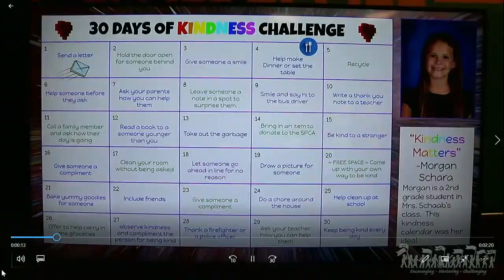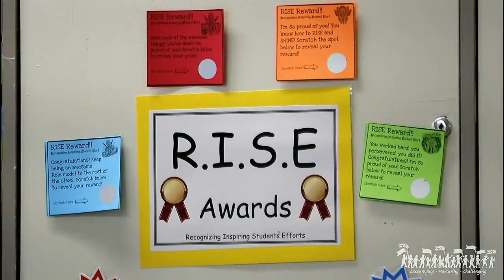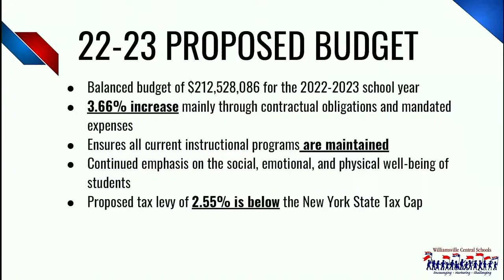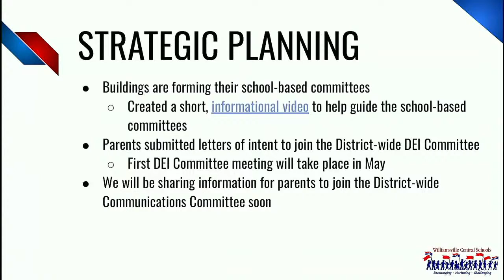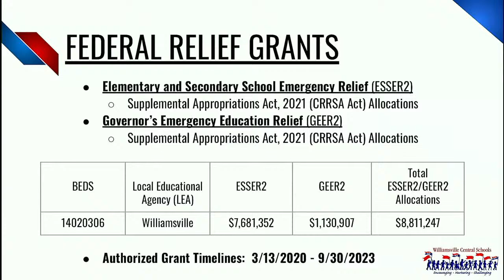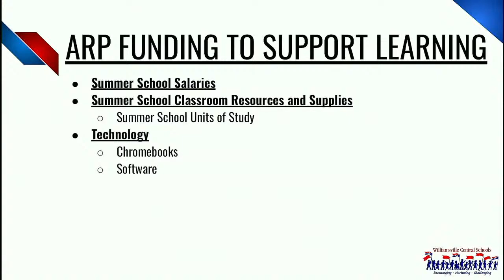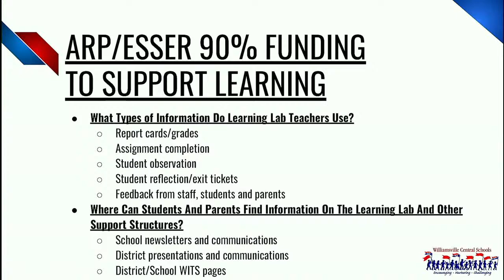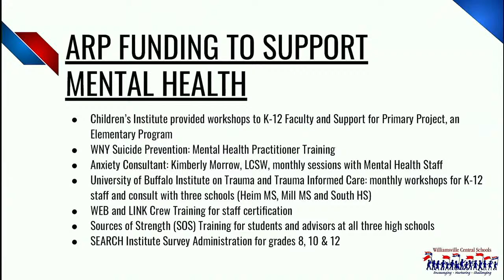April 19, 2022 - Board of Education Meeting